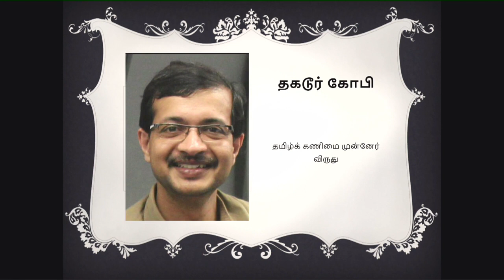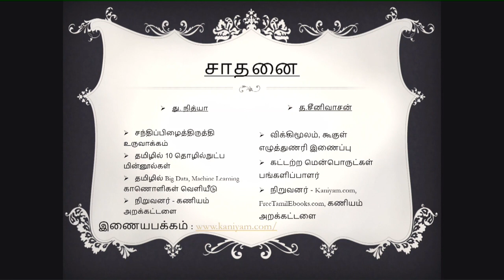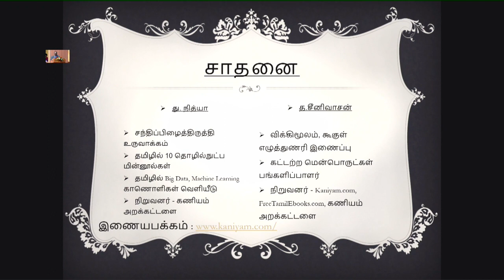தமிழ் இணைய இணையர் விருது - தமிழ் இணைய மாநாடு 2019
உலகத் தமிழ் தகவல் தொழில்நுட்ப மன்றம் சார்பில்  18 வது இணைய தமிழ் மாநாடு சென்னை அண்ணா பல்கலைக்கழகத்தில் செப் 20-22, 2019 ல் நடைபெற்றது.

மாநாட்டை அமைச்சர்கள் மாபா. பாண்டியராஜன், கே.பி.அன்பழகன் ஆகியோர் துவக்கி வைத்தனர்.

முதல் நாள் விழாவில், தமிழ் மென்பொருள் உருவாக்குநர்களான மறைந்த  ஆண்டோபீட்டர், மறைந்த  தகடூர் கோபி ஆகியோருக்கு 'தமிழ் கணிமை முன்னேர் விருது' வழங்கப்பட்டது.

அதேபோல், எனக்கும் (து. நித்யா) என் இணையர் த.சீனிவாசன்-க்கும் 'தமிழ் இணைய இணையர் விருது' வழங்கப்பட்டது.

விருது வழங்கிய அமைச்சர்களுக்கும், உத்தமம் அமைப்பிற்கும் எங்கள் நன்றிகள்.

திருவிழாவில், உயரத்தில் உள்ள சாமியை காட்ட, பெற்றோர் குழந்தைகளை தோள் மீது ஏற்றி, சாமியைக் காட்டுவர். நாங்களும் இது போலவே உணர்கிறோம். இவ்விருதையும் மகிழ்ச்சியையும்   தமிழ்க் கணிமைக்கும் கட்டற்ற மென்பொருள் வளர்ச்சிக்கும் பங்களிக்கும் அனைவருக்கும் அர்ப்பணிக்கிறோம்.

கட்டற்ற மென்பொருளை எமக்கு அறிமுகம் செய்த, சென்னை லினக்ஸ் பயனர் குழு (Indian Linux Users Group Chennai), தமிழ் விக்கிப்பீடியர்கள், FSFTN, PuduvaiGLUG, Villupuram GLUG, KanchiLUG, கணியம் பங்களிப்பாளர்கள், FreeTamilEbooks.com பங்களிப்பாளர்கள், எழுத்தாளர்கள், ஊடக நண்பர்கள் அனைவருக்கும் எங்களது நன்றிகளை தெரிவிக்கிறோம்.

இன்னும் கூடுதலாக தமிழுக்கும் கட்டற்ற மென்பொருளுக்கும் பங்களிப்போம்.

நன்றி !